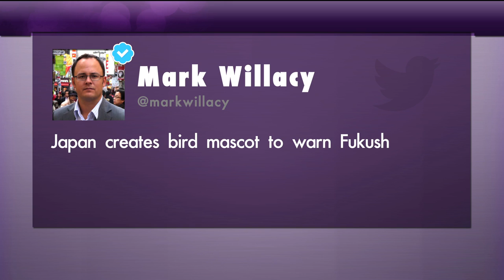Paula Broadwell Tops Petraeus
Fiscal Cliff and Radioactive Fallout - it's just a coincidence that today's headlines sound like garage band names.  And don't forget to go to waywire.com for more curated news!